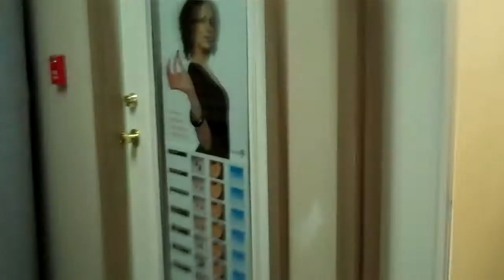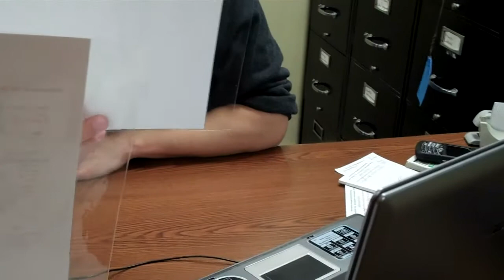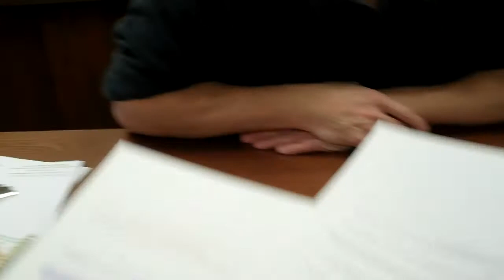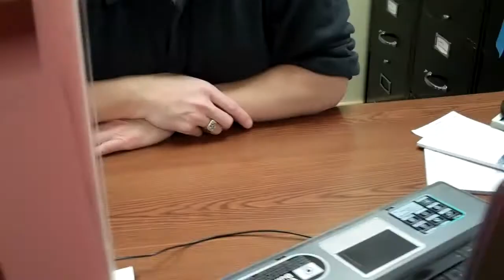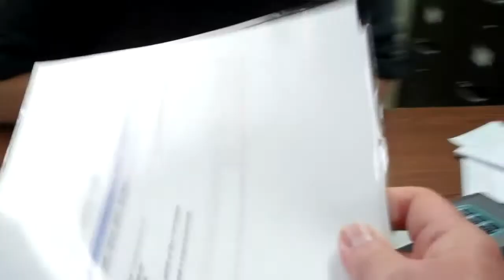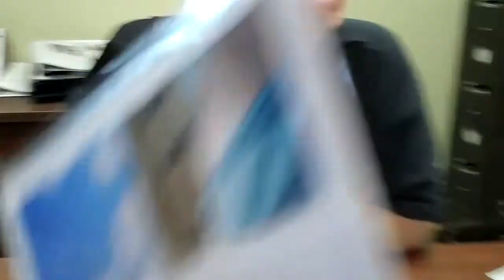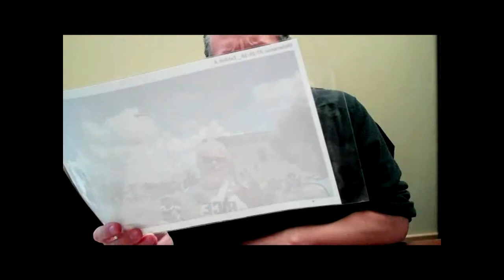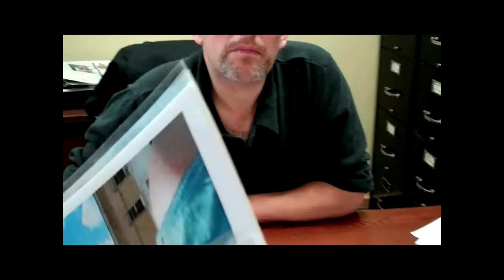Lion News: Glenwood Chamber Of Commerce On Larry Rice & Waterama Assault